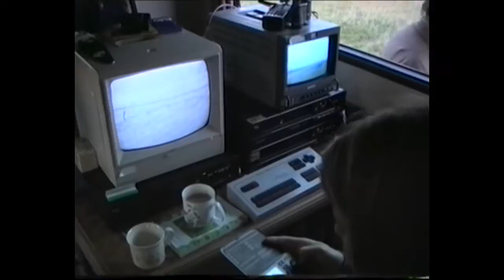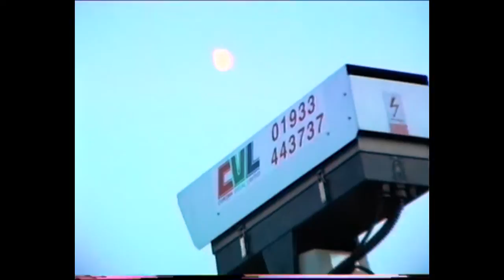Cropwatch Nippon TV 99 Alton Barnes, Wiltshire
Nippn TV did a full scale 1 week skywatch on a hillside from a motorhome. Armed with super low light cameras and recording to tape 24/7 incase anything unusual happened in the skies.
720p50upscale